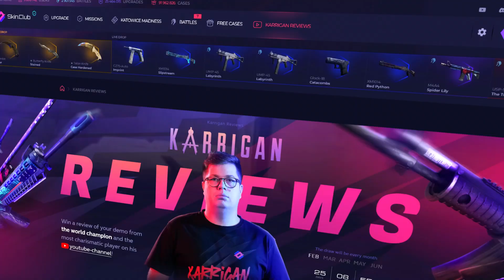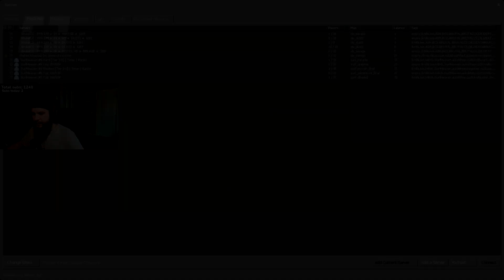CS LEGENDS MISSED THE MAJOR 😥 f0rest, olof, GeT_RiGhT, NEO & Lekr0 Destroying on FACEIT!